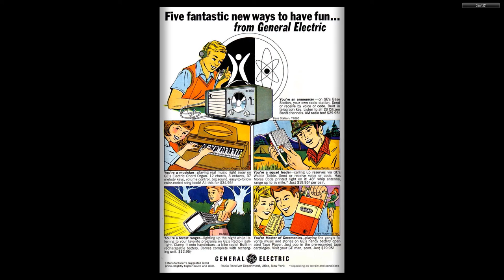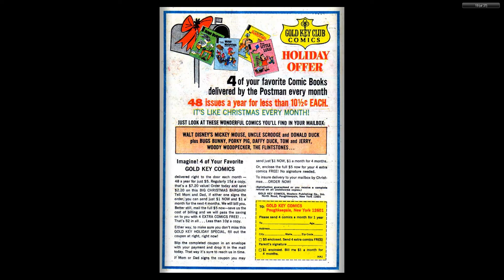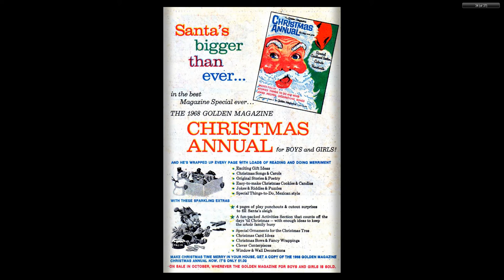Woody Woodpecker Gold Key 104